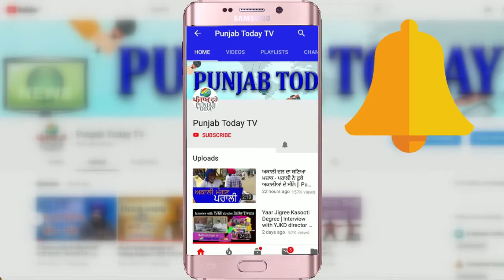क्या इस आर्थिक पैकेज से गरीब को राहत मिलेगी?